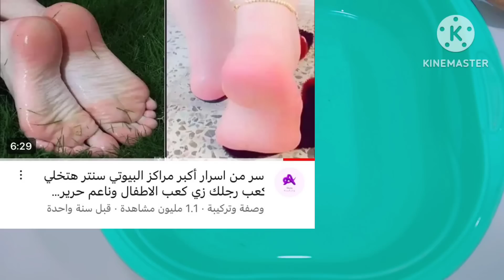سر جديد حصري من اسرار اكبر مراكز البيوتي سنتر هتخلي كعب رجلك زي كعب الاطفال وناعم حرير باديكير للقدم